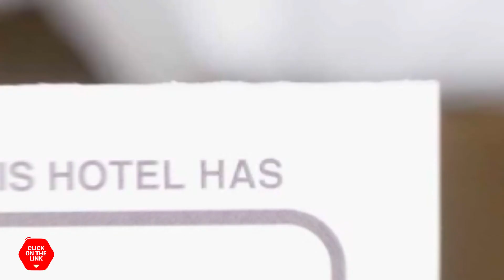Kotel Cheongju hotel review | Hotels in Cheongju | Korean Hotels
Kotel Cheongju hotel video review. Hotels in Cheongju, asian 3 stars hotels.